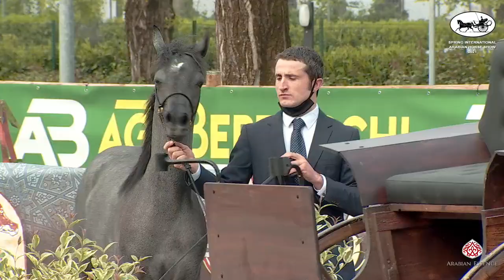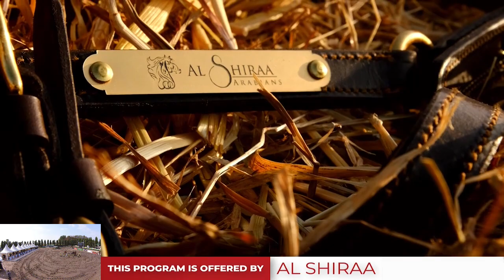SpringIAHS 2021 - Class 1A.mp4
SPRING INTERNATIONAL ARABIAN HORSE SHOW 2021